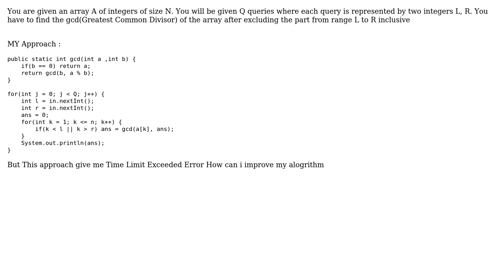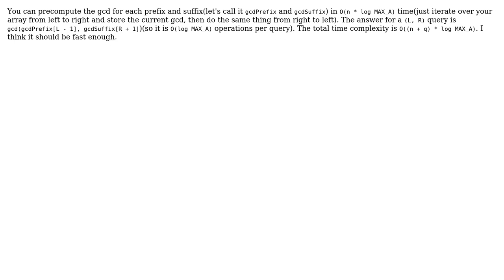GCD of an array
With thanks & praise to God, and with thanks to the many people who have made this project possible! You are responsible for your own actions.